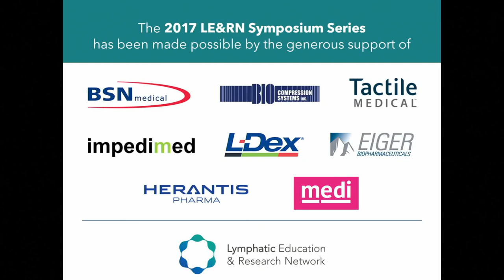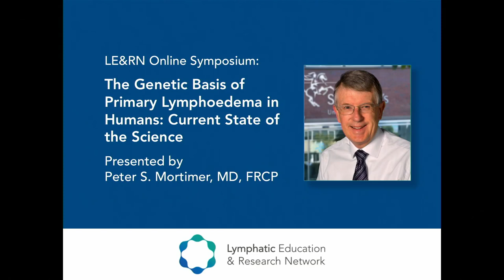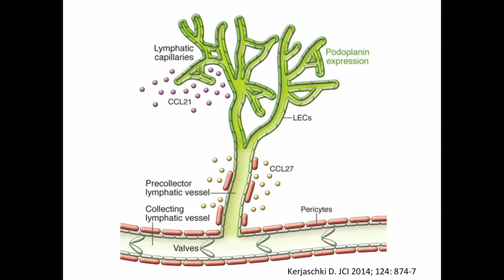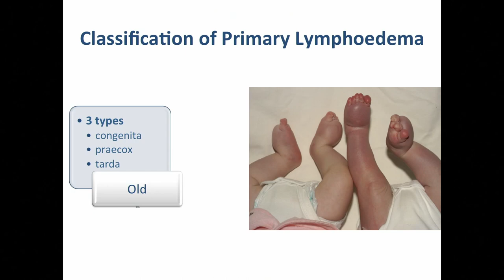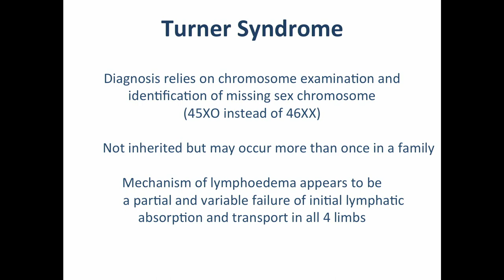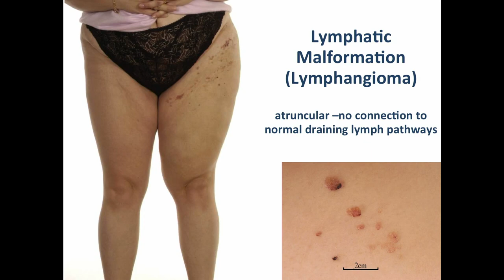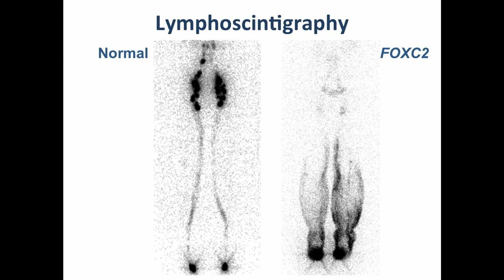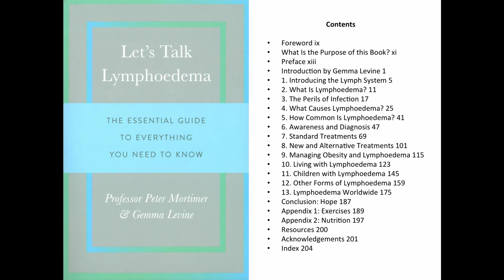The Genetic Basis of Primary Lymphoedema in Humans: Current State of the Science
Professor Peter Mortimer trained in Dermatology in Sheffield and Oxford. He was appointed 'Physician to the Skin Department' at St George's and consultant

Produced by St George's Television Studio (Digital Services)